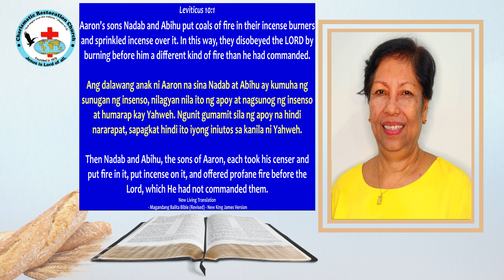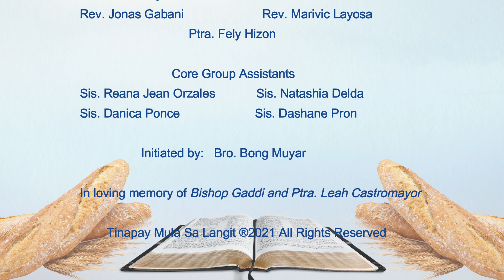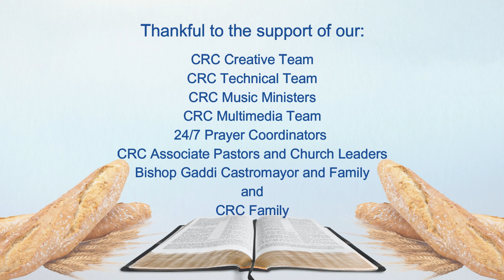Tinapay Mula Sa Langit: Episode 546 ~ The Sin of Aaron's Sons (Leviticus 10:1-3)